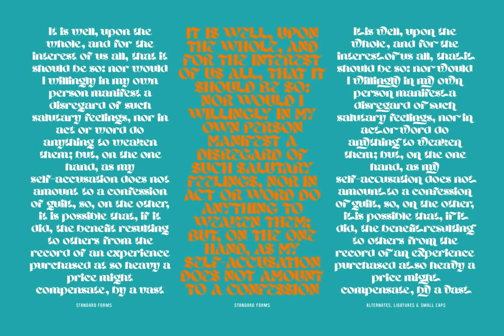Ahsing Font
Download Ahsing Font at YouWorkForThem

Inspired by a wide range of sources and styles, Ahsing is a single weight typeface that aims to explore new design solutions. With a bold form a strong contrast and pronounced diagonal axis, this design hints both at past typeface styles while being unique and original in its appearance.

Thanks a large range of Opentype features and an expanded character set, this single font provides a versatile and distinctive solution for setting titles or any large text that need to catch your viewers attention.